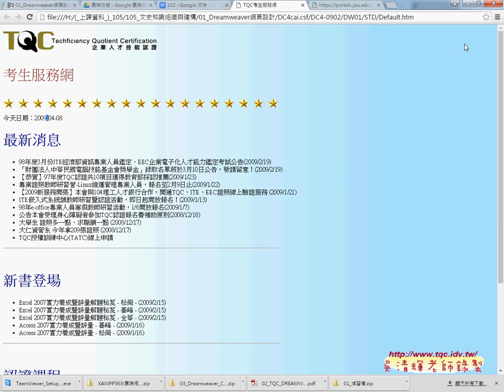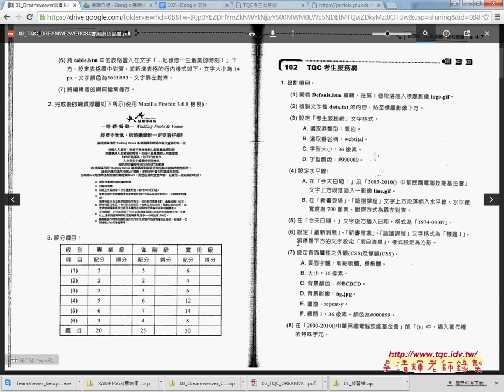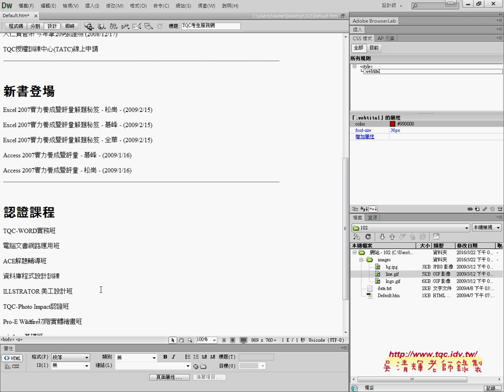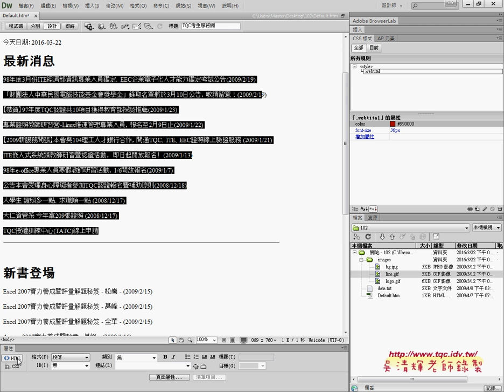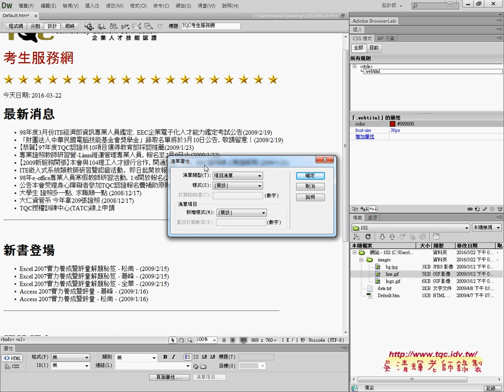04 如何設定水平線與HTML樣式4 7